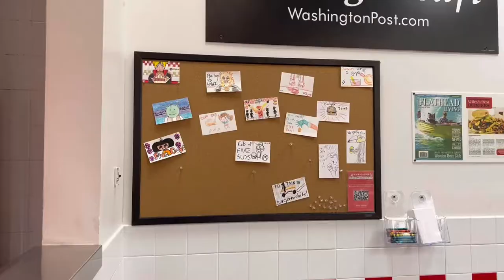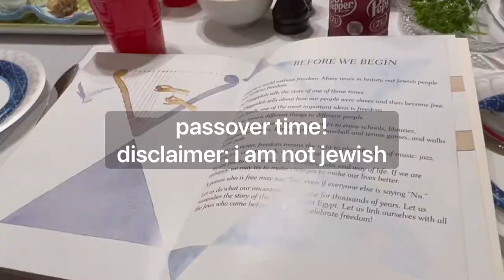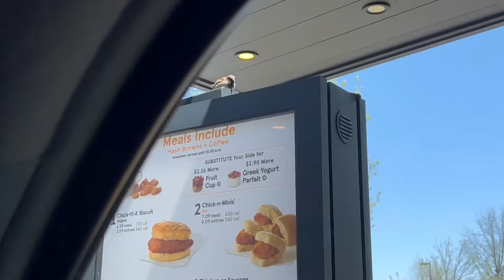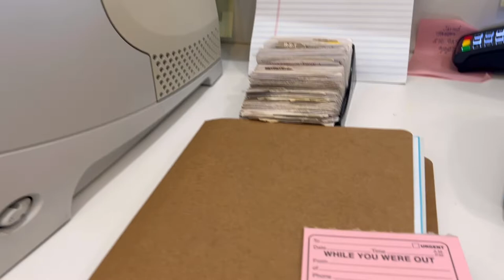i finally got matzo balls / april 2022 vlog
this month i went to passover, pet two new cats, and shopped at a marketplace set up in horse stalls!